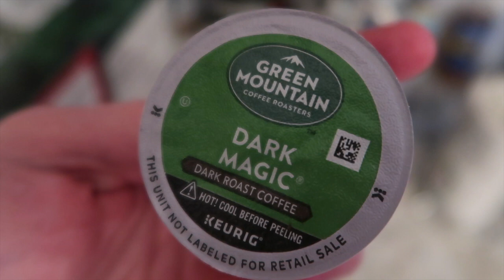Introvert or Extrovert | Birthday Vlog | Vlogmas Day 20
Jessica Holley
641 Green Rd